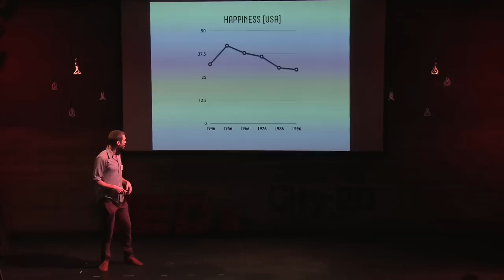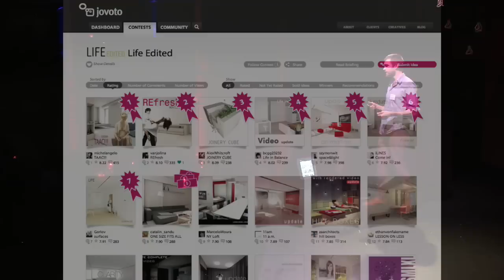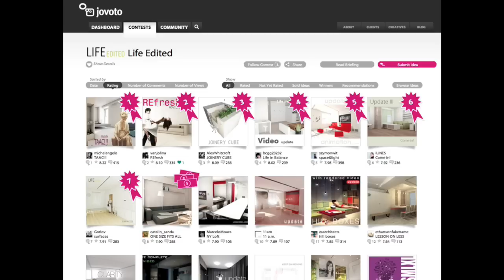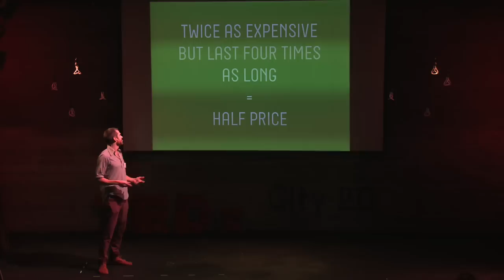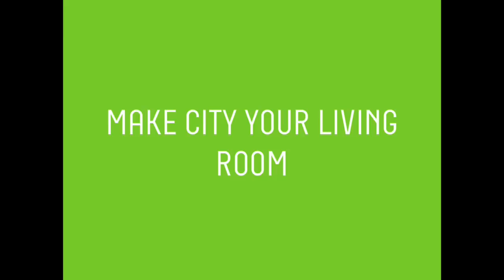Less -- the lifestyle | David Friedlander | TEDxDumbo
Following up on Graham Hill's successful TED Global talk, "Less stuff, more happiness," David Friendander gives practical tips on turning the principle of Life Editing into a lifestyle. Filmed at TEDxDumbo 2012, a TEDxCity2.0 event.